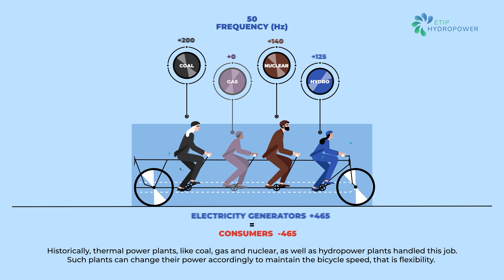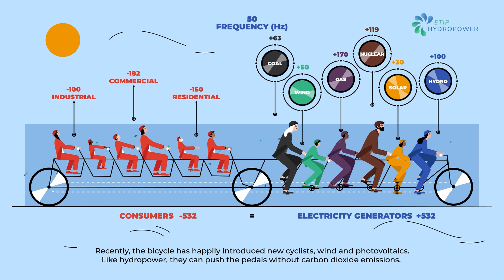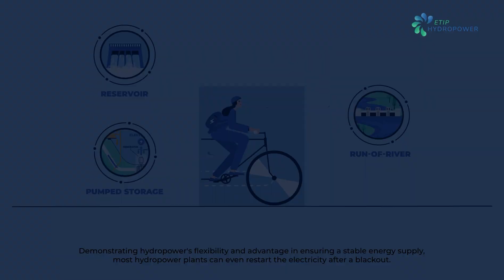Hydropower's Role in Ensuring Flexibility and Storage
ETIP HYDROPOWER Working Group 1 has developed an engaging video that showcases hydropower's vital role in supporting flexibility and storage across Europe, exploring how hydropower can meet the growing demands of Europe’s electricity grid, ensuring a stable, flexible, and resilient energy system.

In the video, hydropower is compared to a "cyclist" helping to maintain the balance of the grid. Just as cyclists adjust their effort to keep a tandem bicycle at the right speed, hydropower plants help adjust power generation in response to the changing demand for electricity. With the increasing integration of variable renewable energy sources, such as wind and solar, hydropower’s ability to provide grid stability is more important than ever.